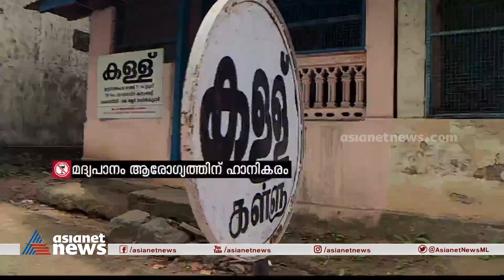ഇടിമുറി കുടിമുറിയായി; കള്ളുഷാപ്പ് ആയ പൊലീസ് സ്റ്റേഷൻ!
ഇടിമുറി കുടിമുറിയായി, തൊണ്ടി മുറി പാചകപ്പുരയായി, ലോക്കപ്പ് റൂം കള്ളൂറ്റുന്ന മുറിയും, കള്ളുഷാപ്പ് ആയ കമ്പംമേട്ടിലെ പൊലീസ് സ്റ്റേഷൻ
how police station turned in to a toddy shop | Idukki Toddyshop